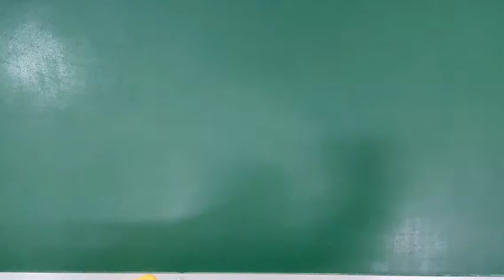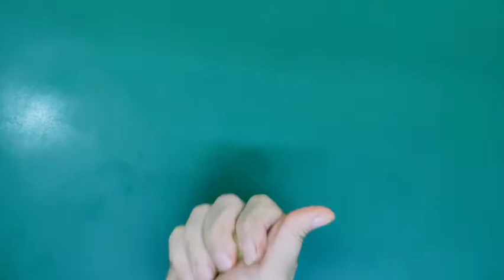Homemade clay : by Shikhashah craft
Definitely this video will be reason for your fun.
Everything you will get at your home.
 MOST IMPORTANT THING IS THAT THIS CLAY WILL BE SAFE FOR TODDLERS ALSO.

Need for making :

• 1 cup wheat flour
• 1/4 cup salt
• 1/2 cup warm water
• 1 tbsp coconut oil
• Some food colours ( food colours will be safe for kids)

Hope you will be enjoy after making this clay.

Keep in air tight container for long use.

SHIKHA SHAH CRAFT
Shikha Shah Craft